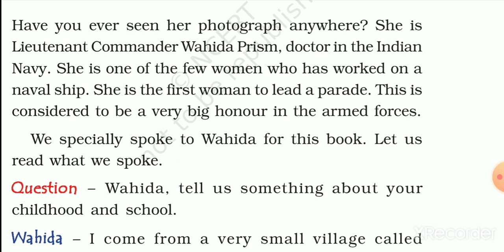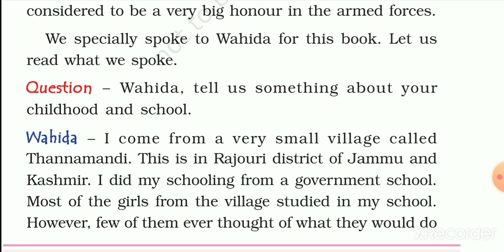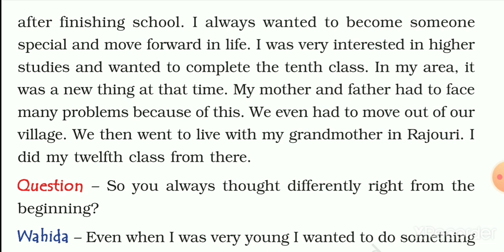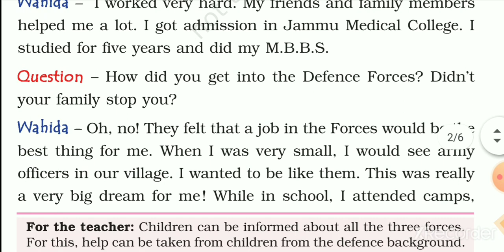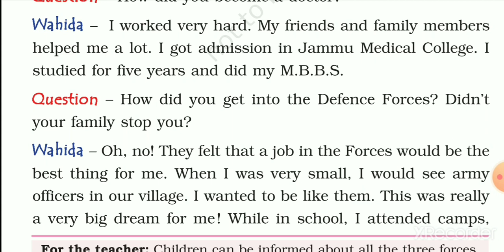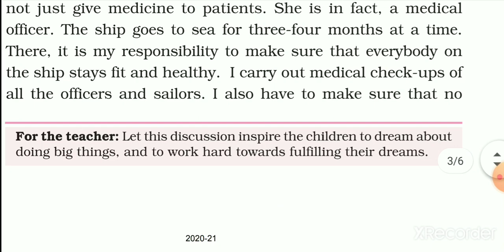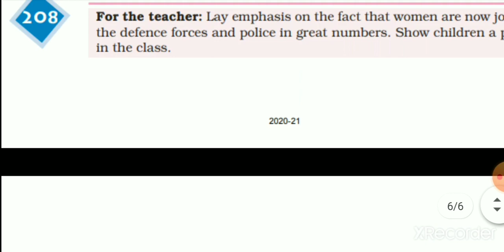Ncert Class 4 Evs Ch 26 Defence Officer Vahida hindi explanation